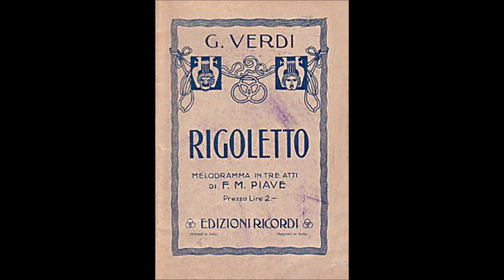Verdi "Rigoletto" Herlea/Ianculescu/Buzea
Rigoletto, Opera in 4 Acts by Giuseppe Verdi
Rigoletto: Nicolae Herlea
Il Duca di Mantova: Ion Buzea
Gilda: Magda Ianculescu
Sparafucile: Nicolae Rafael
Maddalena: Dorothea Palade
Giovanna: Vameria Savu
Monterone: Nicolae Florei
Marullo: Stefan Petrescu
Borsa: Dimitrie Scurtu
Ceprano: Jean Banescu
Contessa: Victoria Draganescu
Paggio: Valeria Savu
Usciere: Dan Popescu
Bucharest Opera Orchestra & Chorus
Jean Bobescu, Conductor